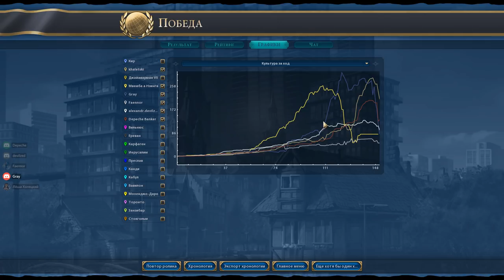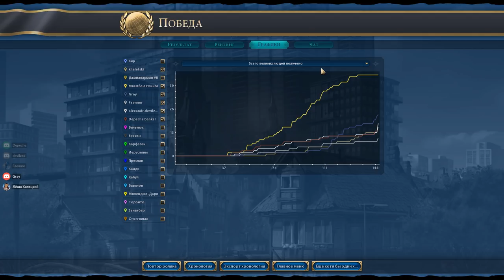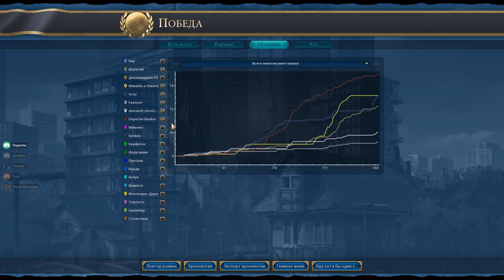Скифы против всех! Серия №9: Снимаю шляпу (Ходы 140-150). Civilization VI: Rise & Fall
По многочисленным просьбам решил сыграть на архипелагах! А раз карта "архипелаги", то удалось взять себе нацию, за которую на пангее мне никто бы не позволил сыграть - Скифию! Мне будут противостоять другие сильные семь наций: Шумеры, Персы, Конго, Кхмеры, Германия, Шотландия и Греция Горго! Хороши ли Скифы на морской карте? Узнаете в этом сериале!